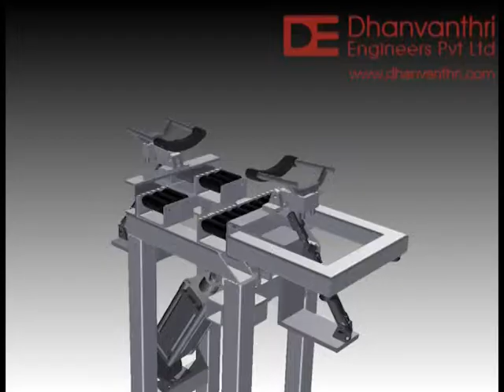Idler Roller with Tilting, Tumbling Automation